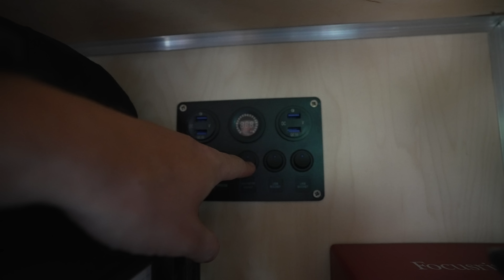FAHRTECHNIK mit mega Panorama - BUCKETRIDE Bike Camp in Molveno | Folge 1 | Freeride Flo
Seit fast drei Jahren bin ich jetzt auf dem Bike unterwegs und eigentlich läufts garnicht schlecht. Ich bin nicht mehr der Langsamste, komme mit Jumps ganz gut klar und konnte meine Comfort Zone kontinuierlich erweitern.

Und trotzdem habe ich nun an einem Fahrtechnik Bike Camp von Bucketride teilgenommen und das war wahrscheinlich eine der besten Entscheidungen, seit ich angefangen habe Fahrrad zu fahren.

► Danke an meine offiziellen Partner
- Giant
- IXS
- Ride Concepts
- Muc-Off
- Liquid Life
- Reverse Components

- Amazon Store

► Meine Bikes
- Giant Reign Advanced Pro 1 (2021)
- Giant Reign E+ 1 (2022)
- Giant Revolt

Ich bin noch nicht lange auf dem Bike unterwegs, hab aber noch ne Menge vor. Egal ob Freeride, Downhill, Hometrail oder Bikepark - ich nehme euch mit auf meine Mountainbike Trips quer durch Europa und darüber hinaus.